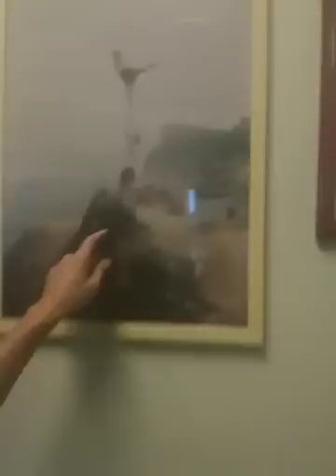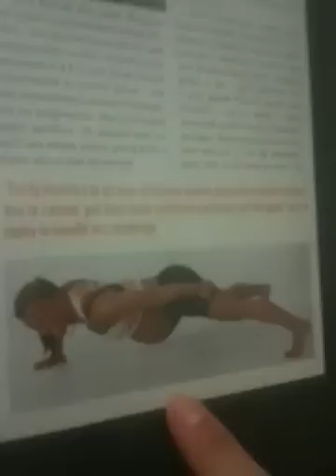Working out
Ark fitness